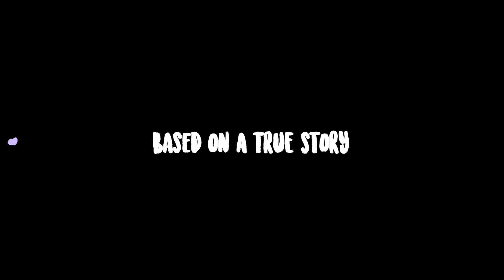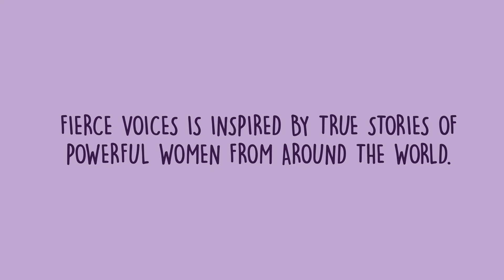FIERCE VOICES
Proyecto de Graduación, titulado " Fierce Voices", creado por las estudiantes : Viviana Chaves  y Daniela Guillén. Tutores: Antony Araya y Rosario Gutiérrez . XI Cuatrimestre. Escuela de Animación Digital, Universidad Veritas. Octubre 2020.

Short film for the Graduation Project, title " Fierce Voices", created by Viviana Chaves y Daniela Guillén . Tutors: Antony Araya y Rosario Gutiérrez . XI Quarter. Digital Animation School, Veritas University. October 2020.